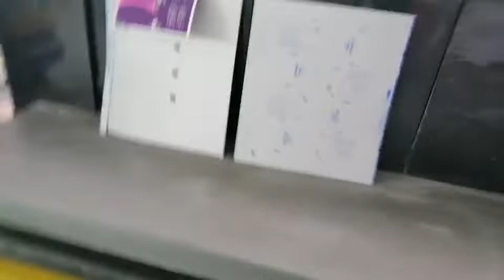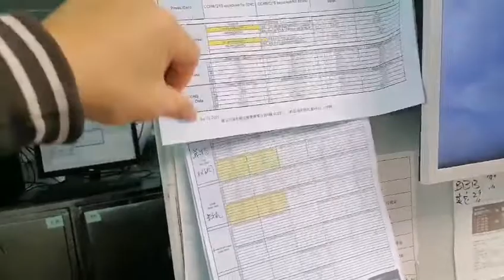Offset printing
G-Packaging is a global packaging solustions provider and supporting the world's leading brands.
Taking your packaging to the next level!